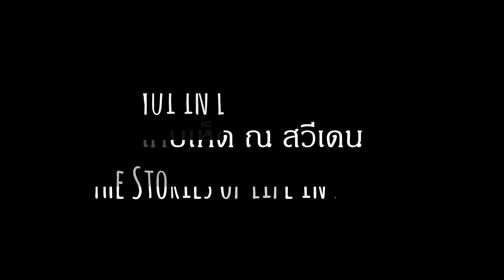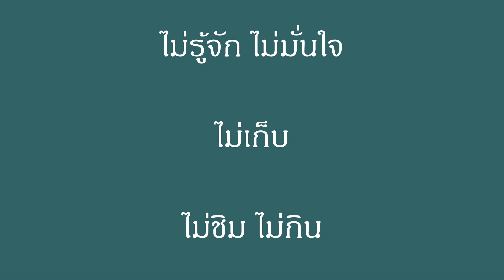พาไปดู Snöbollschampinjon - Agaricus arvensis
มือใหม่เก็บเห็ดดูวีดีโอแล้วอย่าเพิ่งไปลองเก็บนะคะ
ศึกษาให้แน่ใจ 1,000,000 % ก่อน เพราะถ้ามั่วก็เสี่ยงตายได้
จะพาไปดูเห็ด Snöbollschampinjon - Agaricus arvensis ค่ะ
ขึ้นตามสนามหญ้า สีขาว ... มือใหม่ ควรข้ามไปก่อนค่ะ จะได้ปลอดภัย
เพราะว่ามันคล้ายกับเห็ดพิษสีขาวๆ ตัวอื่นๆ เช่น vitt flugsvamp
ที่คร่าชีวิตผู้คนในสวีเดนทุกฤดูกาลเห็ดค่ะ

อ่านเกี่ยวกับเห็ดได้ที่นี่
ภาษาสวีเดน

** Yui in Lund, Sweden **

" Giving something back to society make me feel better! "